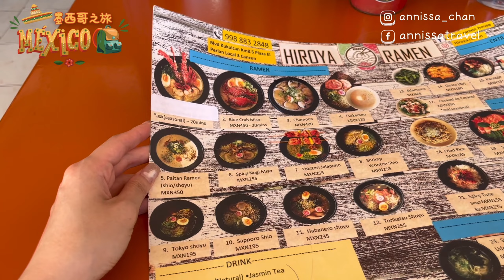【墨西哥🇲🇽】去坎昆自由行安全嗎？｜墨西哥自駕快艇 ｜浮潛｜入住坎昆五星全包酒店 ｜墨西哥旅行 加勒比海 ｜離開加拿大｜Mexico Cancun travelvlog EP3｜中文字幕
￼今次墨西哥旅行其中一個最喜愛活動😎
自己駕駛快艇🚤浮潛體驗🐠🐡🐙
然後在墨西哥竟然找到日本人開的正宗拉麵店
比多倫多的還要好吃🤤🤤🤤￼
最後我們離開青年旅社搬到全包式五星級酒店
任飲任食酒水無限供應免費盡情享用設施🥳

⭐⭐⭐影片 ⭐⭐⭐

⭐AnnissaTravel【由鈴開始】- 旅行vlog ｜加勒比海☀️｜多明尼加共和國旅行｜度蜜月旅行 ✈️｜終於到我去旅行啦!!終於衝出加拿大🇨🇦啦‼️

⭐AnnissaTravel【由鈴開始】- 加國移民政策放寬無學歷要求 | Stream B救生艇 | 實測訪問居加港人 | 究竟有冇後悔移民? | 對現時生活滿意度? | 有咩想同準備移民的香港人講?

⭐AnnissaTravel【由鈴開始】- Vlog 10 加拿大讀書留學生活 | 搬家離開多倫多市 ｜多倫多以北｜200年歷史小鎮｜Newmarket｜學生簽證Lease新車

⭐Annissatravel 【由鈴開始】-加拿大冬天來了！加拿大冬天必備一件厚外套！加拿大品牌羽絨有多厲害？加拿大羽絨大解構！